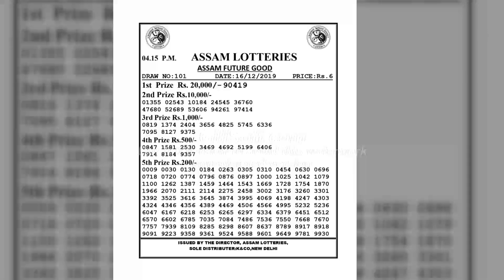ASSAM 4.15 pm 16122019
Assam Lottery ,assamlottery,assamlotteries,lottery,lotteries,